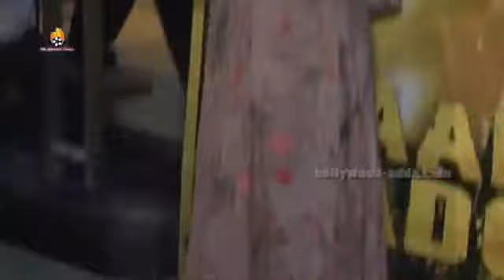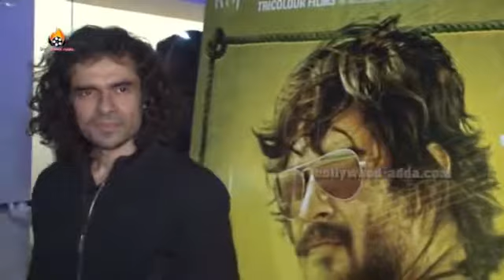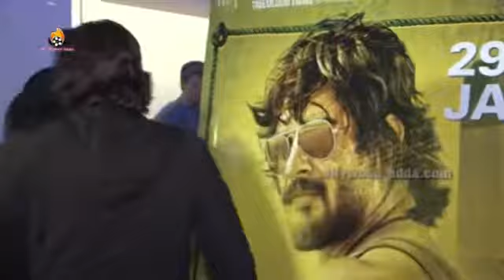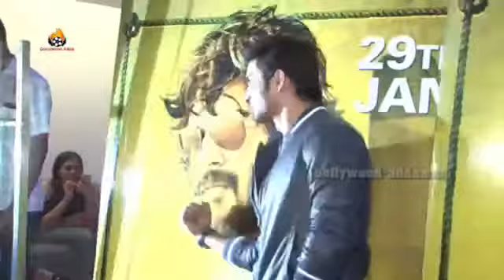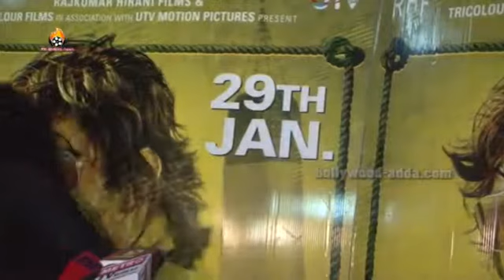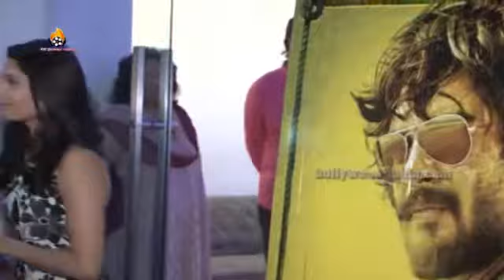Saala Khadoos Movie Special Screening Madhavan Sudha Kongara